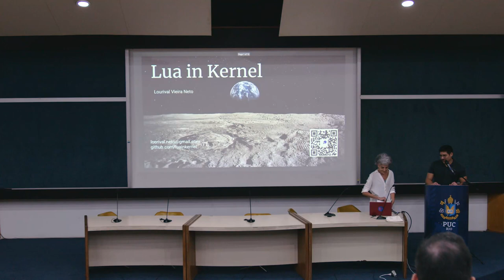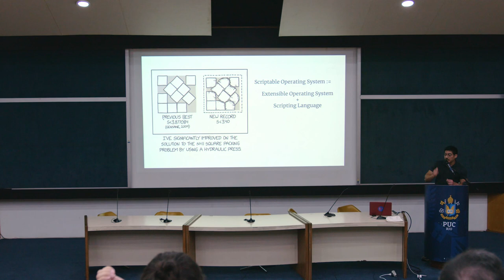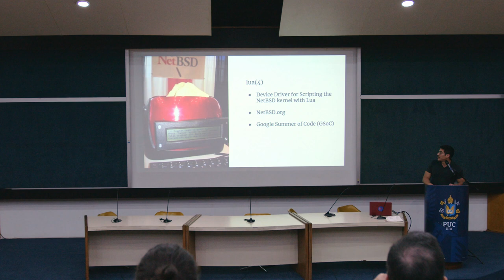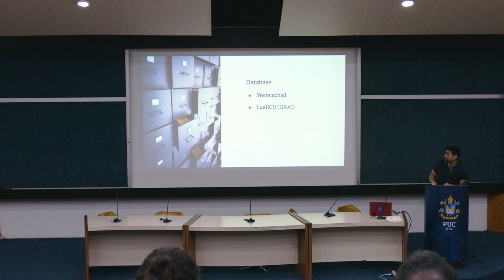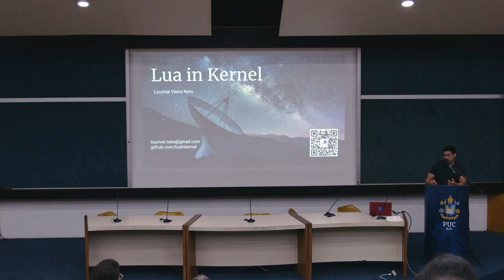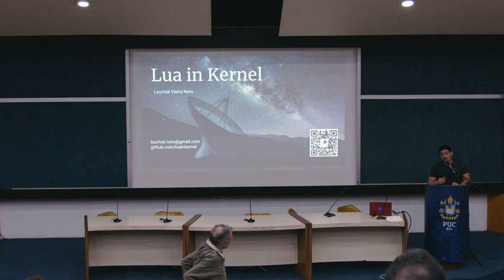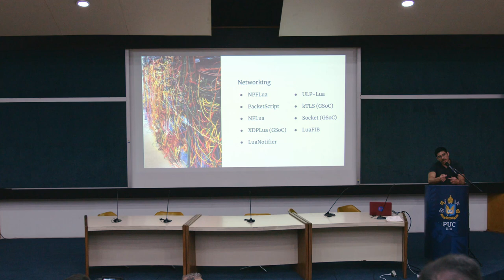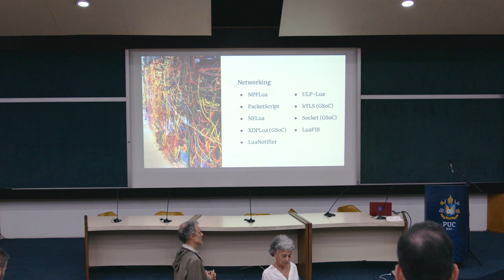Workshop Lua 2023 - Lourival Vieira Neto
Confira na íntegra a palestra "Lua no núcleo" proferida por Lourival Neto.

O Workshop Lua 2023 reuniu os criadores de Lua, Roberto Ierusalimschy, Waldemar Celes e Luiz Henrique de Figueiredo, com membros da comunidade acadêmica e da indústria para comemorar os 30 anos da linguagem. Para celebrar a data, palestras convidadas abordaram a história do desenvolvimento e da difusão de Lua, suas diferentes áreas de aplicação, os desafios enfrentados pelos seus desenvolvedores e a evolução da linguagem até os dias atuais.